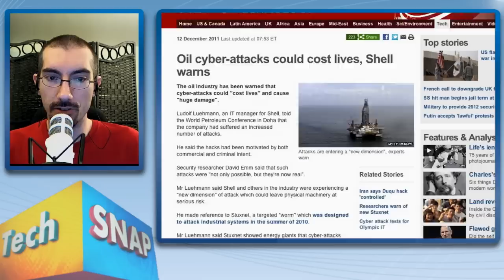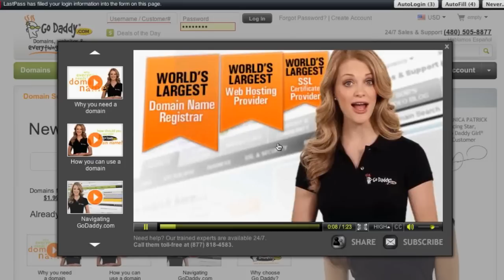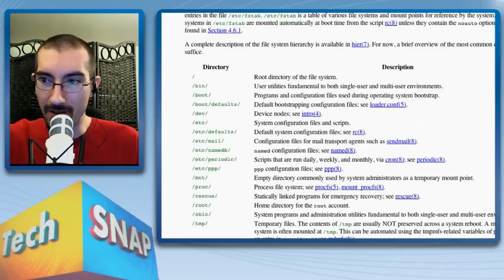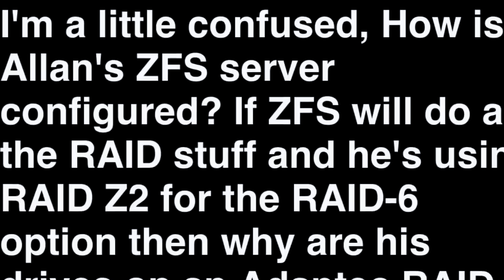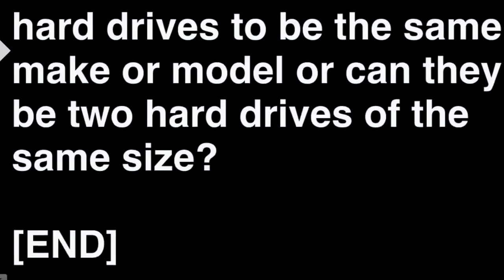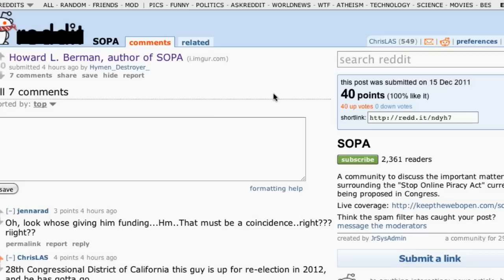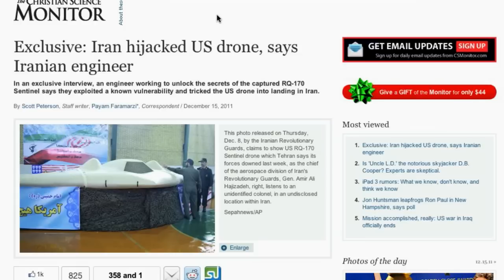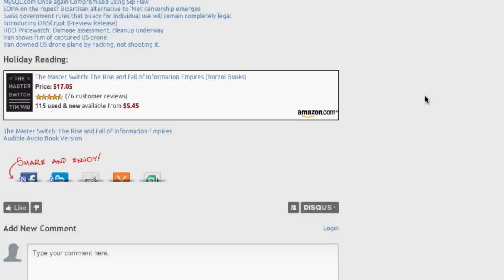Simulated Cyber War | TechSNAP 36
Find out how the 2012 Olympics are preparing for cyper war, we'll answer a great batch of questions.

And Allan's embarrassing tech war story!

All that and more, on this week's TechSNAP!